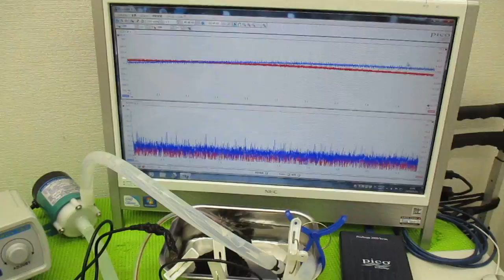メガヘルツの超音波発振制御技術 ultrasonic-labo